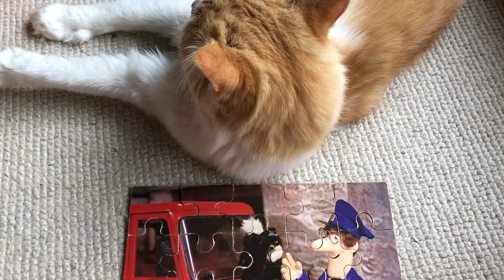Puzzle time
Well, I'd rather be doing this with the help of little fingers instead of paws!